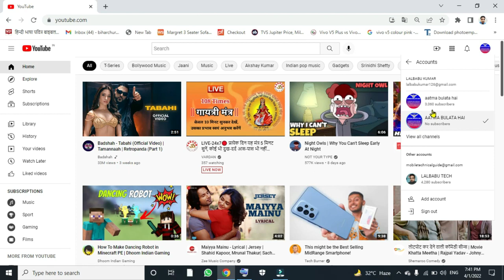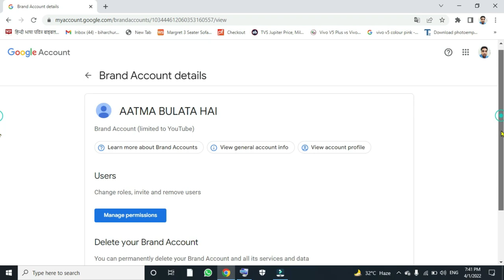one email two youtube channel delete | यूट्यूब चैनल डिलीट | youtube channel ko delete kaise kare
दोस्तों इस वीडियो में मैंने आपको बताया है कि अपने यूट्यूब का चैनल डिलीट कैसे करेंगे अगर आपके पास एक या दो चैनल है और उसमें से एक चैनल को डिलीट करना चाहते हैं तो यह वीडियो आप शुरू से लास्ट तक जरूर देखें यह वीडियो आपके चैनल को डिलीट करने में आपकी सहायता करेगा